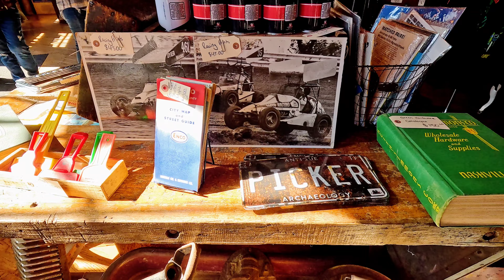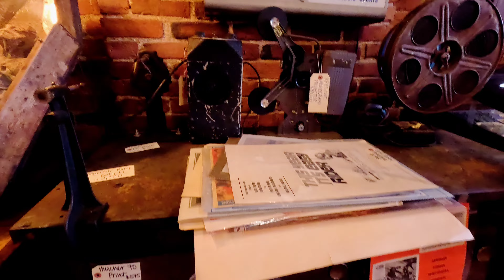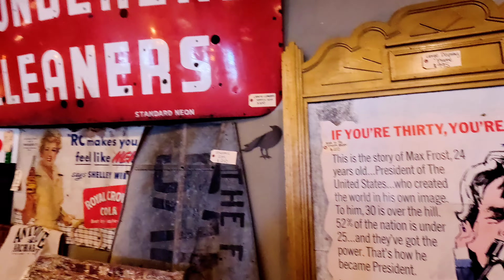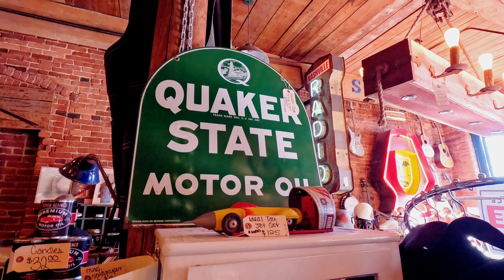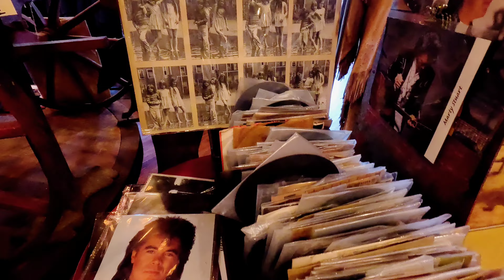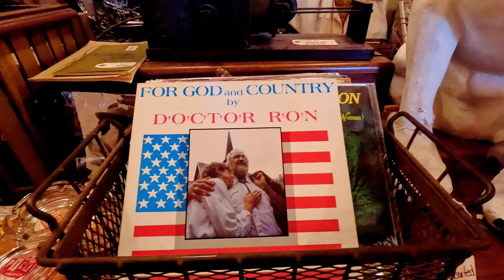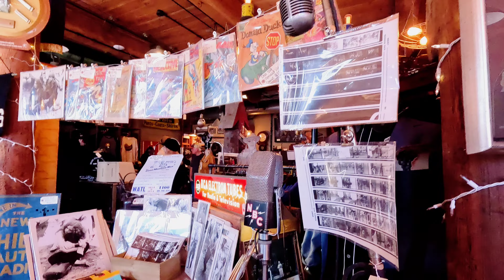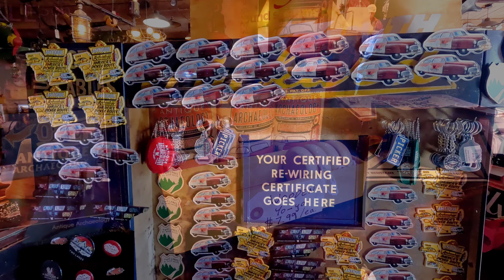Antique Archaeology | Nashville, Tennessee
Step into history and treasure hunting at Antique Archaeology, the Nashville store owned by Mike Wolfe from the hit TV show American Pickers. Located in the heart of the city’s Marathon Village, this one-of-a-kind shop is filled with unique antiques, vintage finds, and exclusive merchandise inspired by the show. As seen on TV, Mike and his team handpick each item, blending American history, craftsmanship, and nostalgia into an unforgettable shopping experience.

In addition to antiques, the store features carefully curated collectibles, including custom art, branded gear, and decor that celebrates the spirit of picking. Fans of the show will love seeing items straight from the American Pickers hunts, as well as the charming space itself—a historic warehouse brimming with character. Whether you're a seasoned picker, an antique lover, or just curious about what makes this store so special, Antique Archaeology is a must-see in Music City.